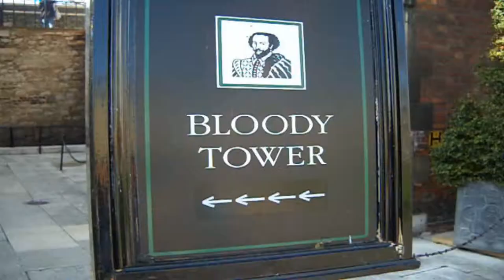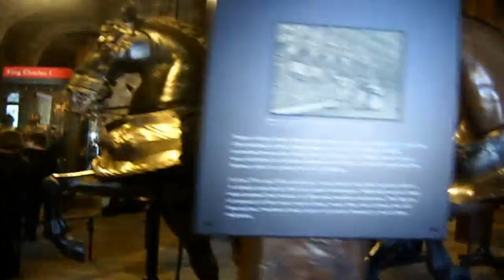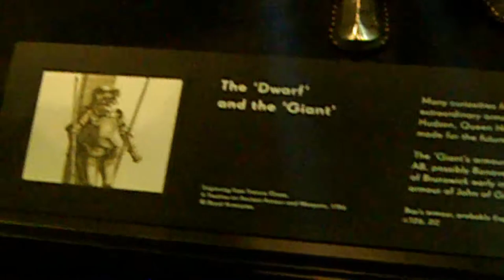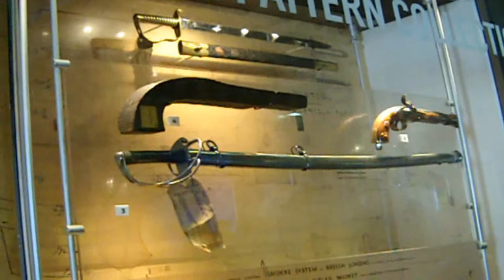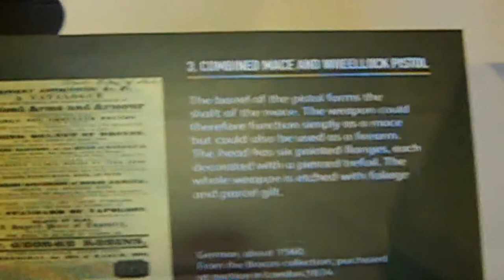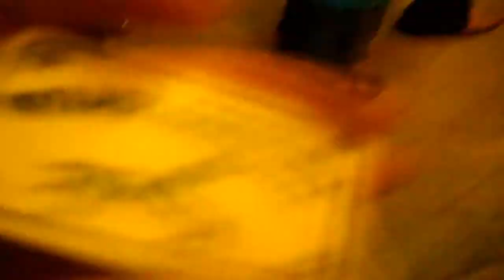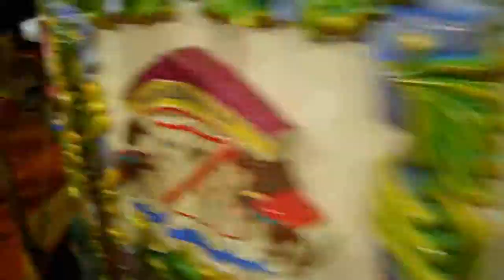Europe Vlog: Day 3 - Tower of London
In day 3 we venture about in the Tower of London and then we make our way to the beautiful London Eye!

♫ Music Used ♫